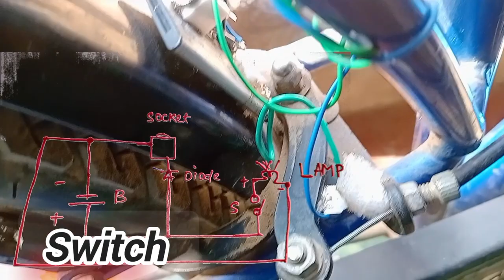How To Make Brake Light/Brake Light Kaise Banaye Gharpe?Bicycle Brake Light/Bike Back light/hpadhan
How To Make Brake Light/Brake Light Kaise Banaye Gharpe?Bicycle Brake Light/Bike Back light :-

Using materials
1-Battery power supply
2-3.7v Red led
3-Wire
4-Bicycle